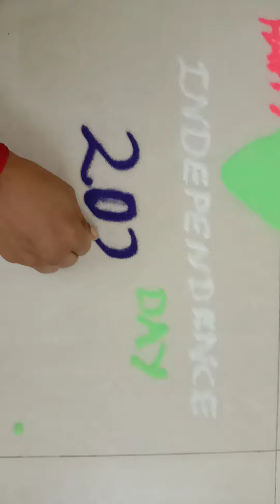Lakshmi's Veg Kitchen Indipendent Day Rangoli